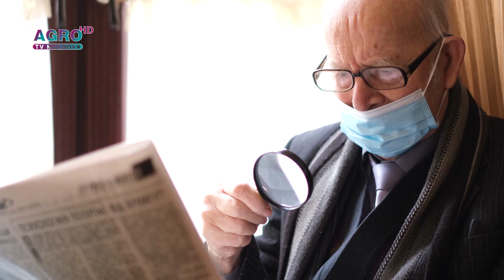Crește numărul persoanelor ce ating vârsta de pensionare – AGROT TV News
În Moldova sporeşte numărul de persoane care ating vârsta de pensionare, dar din cauza contribuţiilor reduse nu pot conta pe pensia minimă. Potrivit Infotag, care citează o analiză a finanţelor publice ale Republicii Moldova prezentată marţi de Banca Mondială, acest lucru este valabil mai ales pentru zilierii din sectorul agricol.